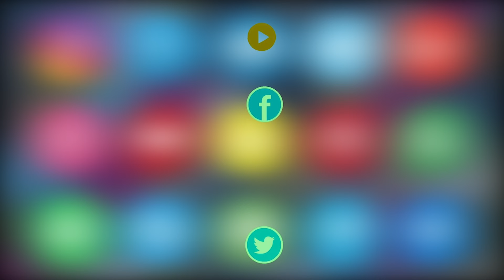High Court Judge Strong Warning to Hydra Commissioner Ranganath | Asian Tv News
High Court Judge Strong Warning to Hydra Commissioner Ranganath